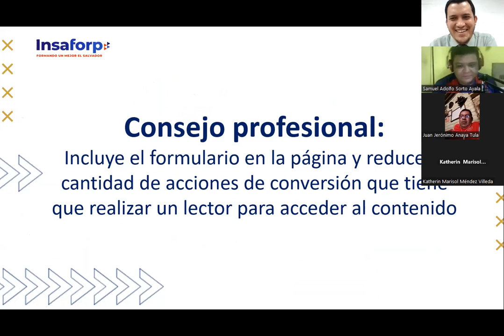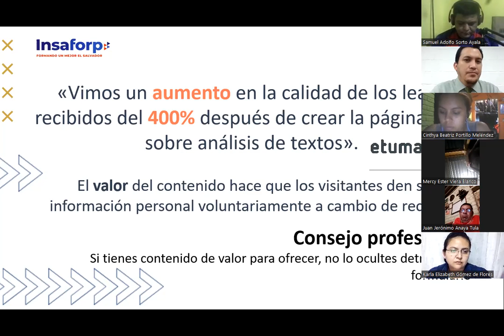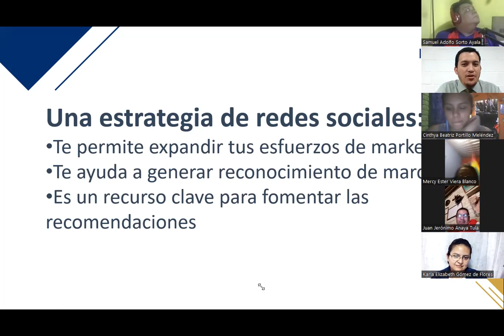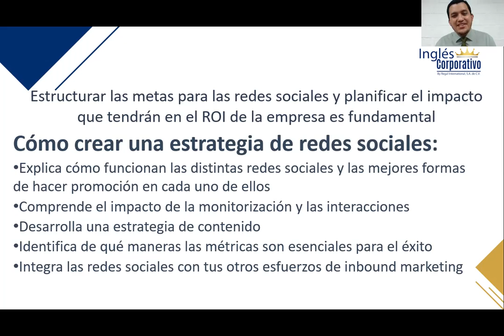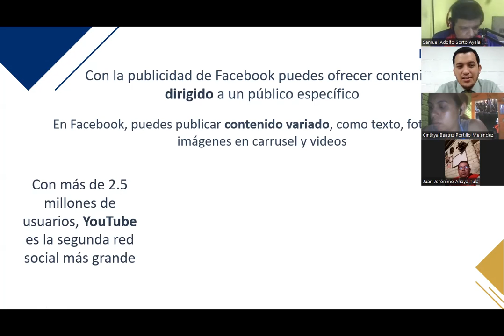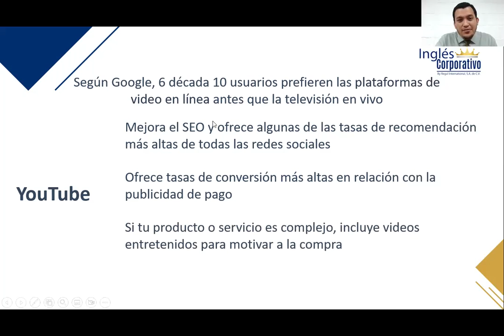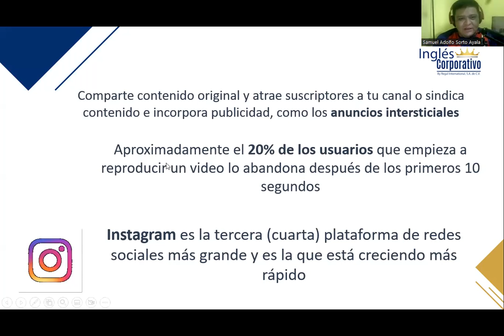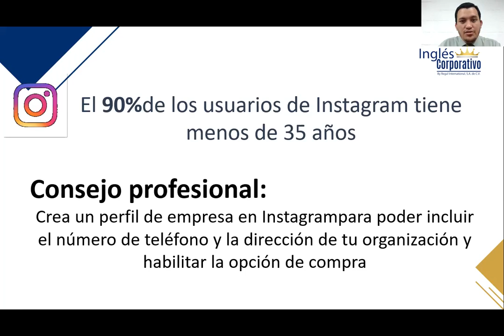Inglés Corporativo-Clase 10- 15-11-2022- Estrategia de crecimiento